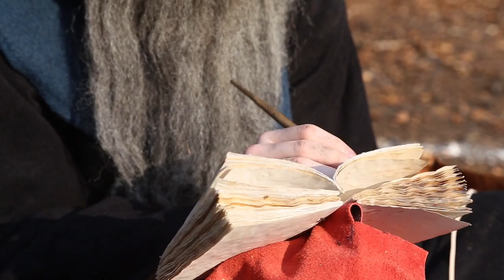Lets Talk Wizards !?!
Some thoughts on how to play a wizard.
And we take a look in the bag of a wizard, to see whats inside.

- the LarpForge team